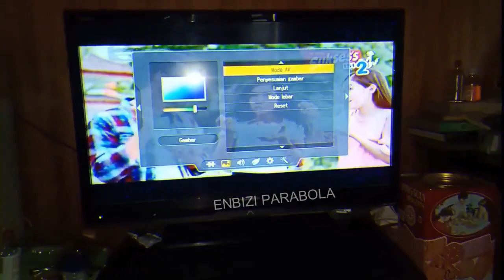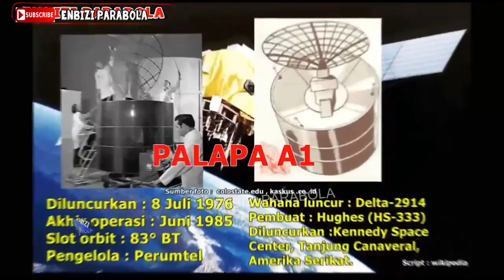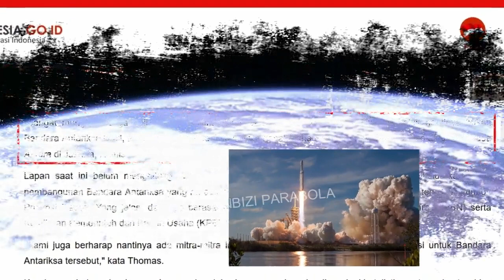Indonesia Akan Memiliki Bandara Antariksa - Tempat Peluncuran Satelit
Indonesia benarkah akan memiliki bandara Antariksa international ? yaitu lokasi tempat peluncuran satelit dengan roket peluncur ke orbitnya. Hal ini sebelumnya sudah di bincangkan antara Presiden SBY dengan Presiden Rusia. Melalui Lapan, perencanaan ini akan optimis dilakukan dan kalau pelaksanaan berjalan lancar maka 2024 Indonesia akan memiliki bandara antariksa bertaraf international untuk peluncuran roket dan satelit, dan semoga pesawat luar angkasa..amin !!

Source image/footage (creative commons):
Flickr
wikipedia
AF.mil
google
pexels
Flare
needfix
Tek.id